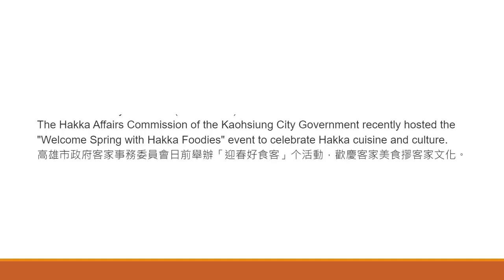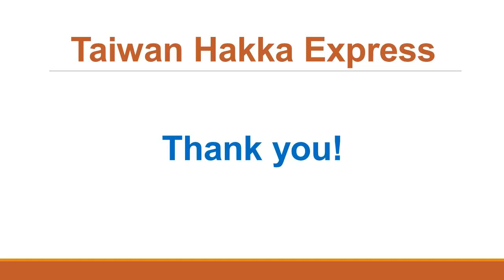old-「迎春好食客」鳳山亮相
「迎春好食客」鳳山亮相
Spring Feast to Celebrate Hakka Cuisine and Culture

台灣客語快報 / by J.S. 編譯 (2023/02/26)
The Hakka Affairs Commission of the Kaohsiung City Government recently hosted the "Welcome Spring with Hakka Foodies" event to celebrate Hakka cuisine and culture.
高雄市政府客家事務委員會日前舉辦「迎春好食客」个活動，歡慶客家美食摎客家文化。

The event occurred at the Xinjiali Village Activity Center in Fengshan District, desiring to observe the community's commitment to Hakka's identity and culture.
活動地點在鳳山區新甲里活動中心町，宗旨係鼓勵社區對客家文化个認同並煞猛打拚，並彰顯對客家文化个堅持傳揚。

Significant progress in Hakka awareness and identity has led to a positive transition in the Hakka population in Fengshan from 40,000 to more than 70,000 in the past five years.
因為客家意識摎認同感明顯提高，使致鳳山个客家人口在之前五年當中，從4萬添加到7萬零儕。

Yang Ruixia, minister of the Hakka Affairs Commission, urged families, schools, and the community to cooperate and nurture the Hakka mother tongue through participatory learning and safeguard its legacy for future generations.
高雄市政府客家事務委員會主委楊瑞霞表示，希望家庭、學校摎社區能夠共下打拚，透過參與方式來學習客家母語，並保證母語做得流傳萬代。

The event features Hakka food, paper umbrella painting, red rice cake DIY, magic, a bubble show, club performances, and a marketplace.
這擺活動結合了客家美食、紙遮仔彩繪、紅粄 DIY、奇術、泡泡秀、社團表演摎市集等等。

The event organizers seek to encourage the sustainable growth of Hakka identity and culture through collaborative learning.
活動主辦方希望做得利用合作共學个方式，勉勵大家有客家身份認同感摎客家文化个永續發展心態。

Vocabulary:
1. What does "transition" mean? A. To stay the same B. To change or evolve from one state or condition to another C. To remove or delete D. To hinder or obstruct
2. What does "nurture" mean? A. To harm or damage B. To care for and encourage the growth or development of C. To ignore or neglect D. To criticize or belittle
3. What does "participatory" mean? A. Involving or characterized by participation B. Having no involvement or engagement C. Opposing or rejecting D. Excluding or isolating
4. What does "safeguard" mean? A. To destroy or harm B. To protect or ensure the safety of C. To endanger or risk D. To overlook or disregard
5. What does "legacy" mean? A. An amount of money or property left to someone in a will B. Something handed down from an ancestor or a predecessor C. A sudden event causing damage or destruction D. A temporary situation or state

Reading Comprehension:
1. What was the main purpose of the "Welcome Spring with Hakka Foodies" event? A. To celebrate Hakka cuisine and culture B. To promote a new restaurant C. To hold a cooking competition D. To introduce new food products
2. Where was the event held? A. Xinjiali Village Activity Center in Fengshan District B. Kaohsiung City Hall C. Hakka Affairs Commission Office D. A local park in Kaohsiung
3. How has the Hakka population in Fengshan changed in the past five years? A. It has decreased from 70,000 to 40,000 B. It has increased from 40,000 to 70,000 C. It has remained the same D. It has doubled
4. Who is the minister of the Hakka Affairs Commission? A. J.S. B. Yang Ruixia C. Fengshan D. Xinjiali
5. What activities were featured at the event? A. Hakka food, paper umbrella painting, red rice cake DIY, magic, a bubble show, club performances, and a marketplace B. Martial arts demonstrations, pottery classes, and food sampling C. Traditional dance performances, calligraphy lessons, and tea ceremonies D. Film screenings, art exhibits, and live music